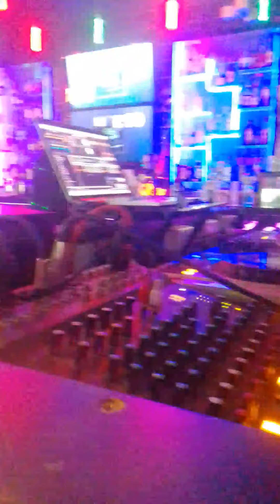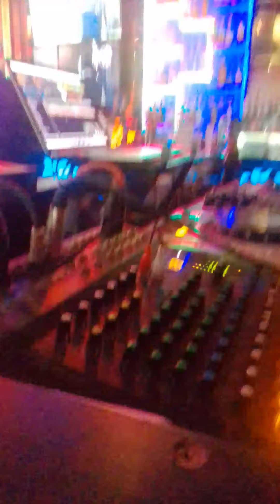EARLY MIX, MIXTAPE EAST,WEST, SOUTH, NORTH ALL MUSIC BETTER WITH DJ VL .